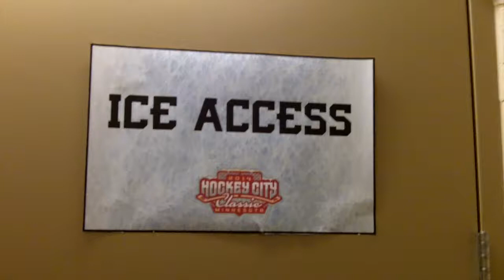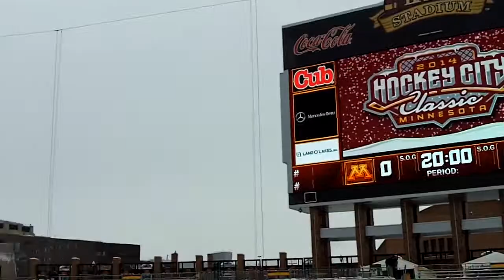Hockey City Classic player walk to TCF Bank Stadium Ice Rink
Walk that players will take from the TCF Bank Stadium locker rooms down to the ice surface for the Hockey City Classic. The Minnesota Golden Gophers men's and women's hockey teams will be in action under the lights on Friday, January 17, 2014. At 4:30 pm, the Minnesota women will host the Minnesota State-Mankato Mavericks and at 8:00 pm, the men's team will host The Ohio State Buckeyes.